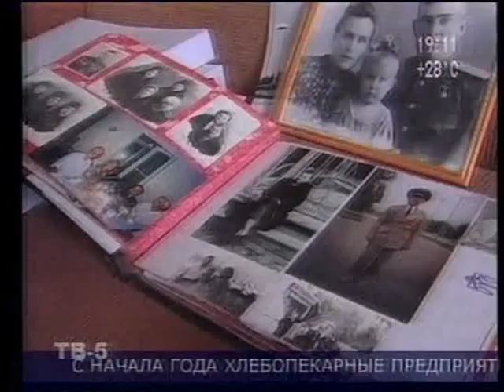Юбилей ветерана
Тарелка ТВ